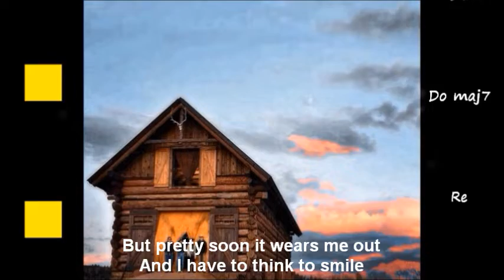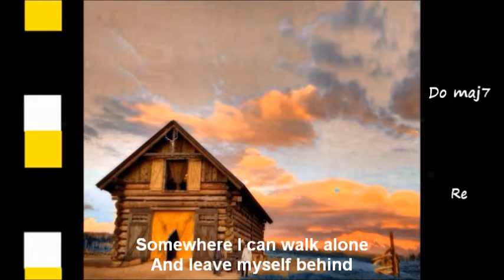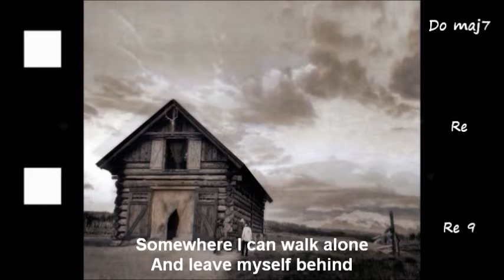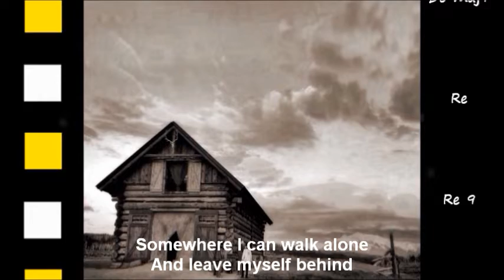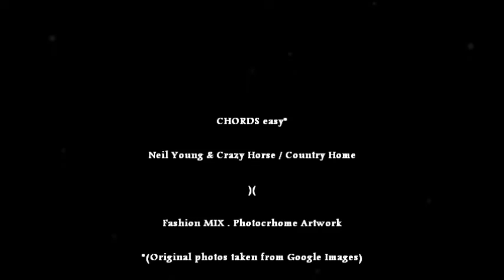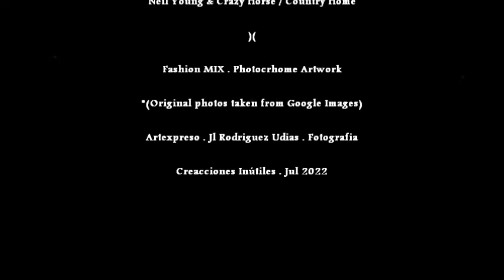Neil Young & Crazy Horse . Country Home (CHORDS easy) . Artexpreso 2022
CHORDS easy* / Neil Young & Crazy Horse . Country Home / Album: Ragged Glory, 1990 // Improvisacion con Harmonica Blues Harp: Sol  // Fashion MIX *(Original photos taken from Google Images) // Artexpreso . Jl Rodriguez Udias . Fotografia Emocional /  *Photochrome Artwork . Creacciones Inútiles . Belo Horizonte, Jul 2022 ..